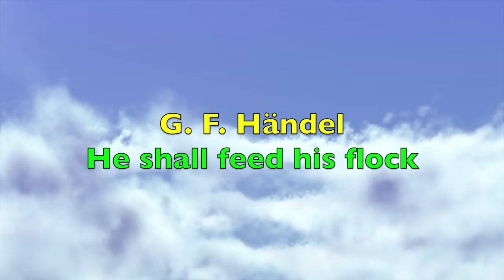G F Händel He shall feed his flock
Played with Organteq. He shall feed his flock. G. F. Händel.